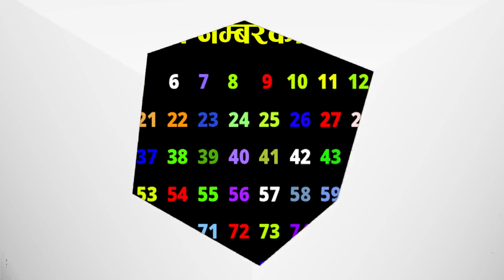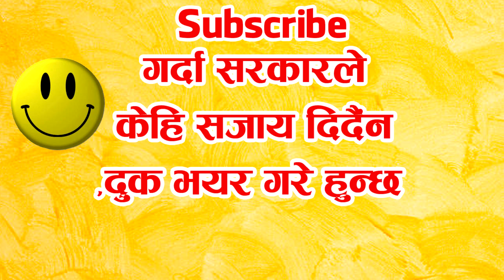100% Work | I Can Read Your Mind | Common Sense Show Ep-03 | By Alina Shrestha | Guff Shop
100% Work | I Can Read Your Mind  | Common Sense Show Ep-03 | By Alina Shrestha | Guff Shop
Host - Alina Shrestha
Camera/Edit - Niraula
Nepali Prank Guff Shop is a Nepali Prank Call channel  which entertains you by different Funny Phone Calls .
I have been uploading videos since 2016. Our most popular pranks include the "ncell prank call" "Nepali Prank calls Epic Prank"
"Prankster Revival's Ashish got Pranked" "Top 5 Prank call"
We prank call anyone and everyone!